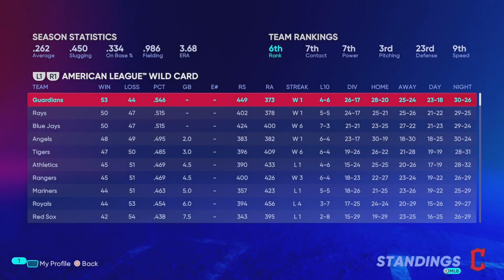MAKING NOISE AMONGST BASEBALL'S BEST! | MLB the Show 22 Cleveland Guardians Franchise | Ep 41